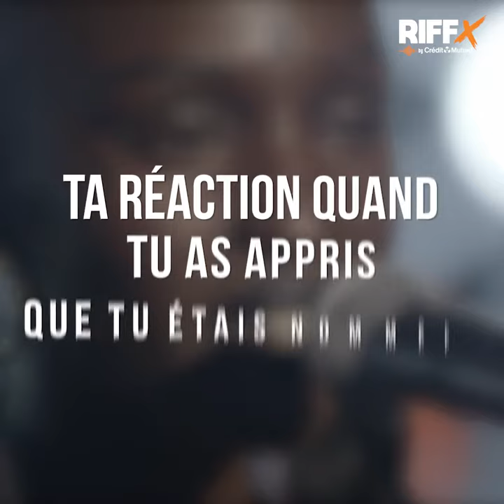Lous and the Yakuza - Révélation des Victoires de la Musique 2021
Lous and the Yakuza est nommée dans la catégorie Révélation des Victoires de la Musique 2021 !
Retrouvez son interview réalisée par RIFFX à l’occasion du concert des Révélations des Victoires de la Musique.

Qui va repartir avec l’un des précieux trophées ? France 2 et France Inter, en partenariat avec le Crédit Mutuel, vous donnent rendez-vous le 12 février prochain pour la 36ème cérémonie des Victoires de la Musique, en direct de La Seine Musicale.